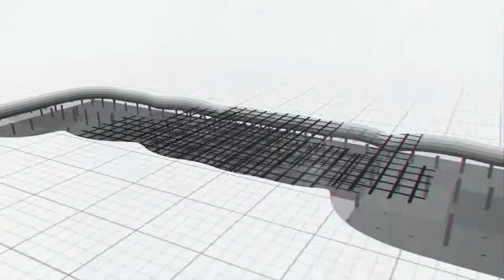Mallanna Sagar Pump House Package 12 || Work Progress as on 28 Oct 2019 || KLIP || MEIL